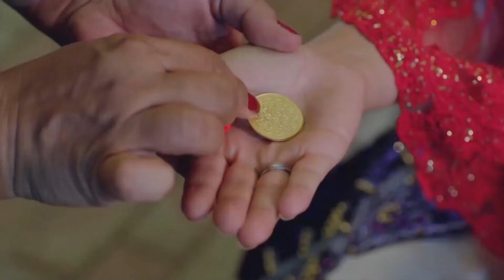Nadie Puede Romper El Amor De Onur Y Lale - Habitación 309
Nadie Puede Romper El Amor De Onur Y Lale. EL AMOR ES NUESTRO DESTINO
Haz clic para ver todos los capítulos de Habitación 309👉

REPARTO
PRODUCIDO POR: GOLD FİLM
PRODUCTOR: ŞENAY ABACI TURGUT
DIRECCIÓN: HASAN TOLGA PULAT
ESCENARIO: ASLI ZENGİN- BANU ZENGİN
MÚSICO: VOLKAN AKMEHMET- İNANÇ ŞANVER
TEMA DE APERTURA: BURAY
DIRECTOR DE PRODUCCIÓN: AYNUR BAŞGÖK
GÉNERO: COMEDIA ROMÁNTICA